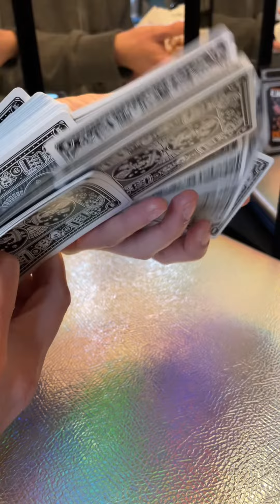Unboxing Good pal chancers cards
or code KTRICKSTERY at checkout

Here's my Facebook group in case you want to chat, share ideas or simply show off your card collection!